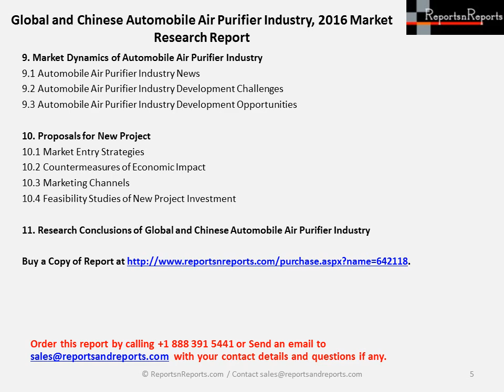Automobile Air Purifier Industry Key Statistics on Market Dynamics in Global and Chinese 2016 – 2021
Browse Automobile Air Purifier Market research report The Automobile Air Purifier Market research report explores the international and Chinese major industry players in detail. In this part, the report presents the company profile, product specifications, capacity, production value, and 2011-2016 market shares for each company.